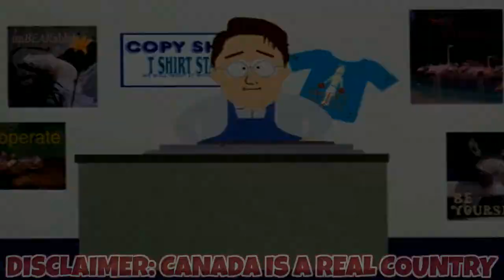Super Castlevania IV: New Color Hack (SNES) + Bonus Game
Today we are going to play through some Super Castlevania and then have a couple of races in Top Gear. As always we hope you have a good time!